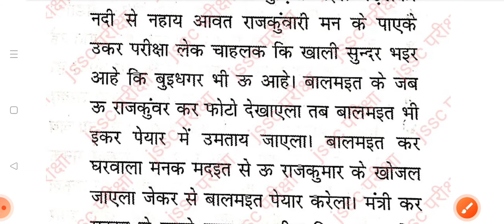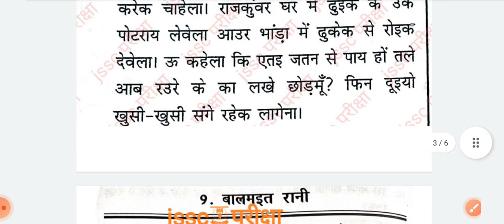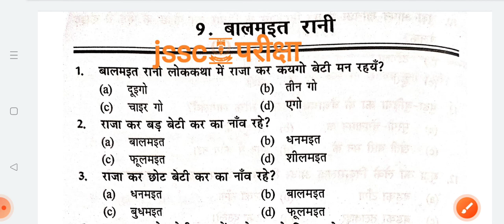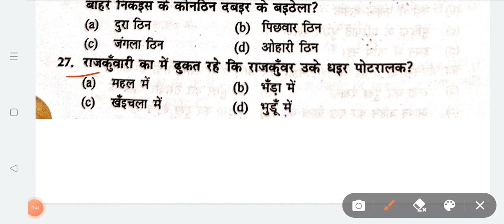बालमइत रानी नागपुरी लोक कथा और उसके महत्वपूर्ण for jssc परीक्षा paper 2 by sujit sir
यह वीडियो में हम लोग बालमइत रानी लोककथा के बारे मेंपड़ेंगेbalmaet